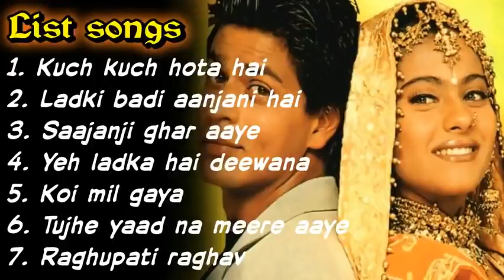Kuch Kuch Hota Hai {Jukebox officel}ShahRukh Khan ! Rani Mukhrajee !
Kuch Kuch Hota Hai {Jukebox officel}
ShahRukh Khan ! Rani Mukhrajee ! Kajol

Movie...kuch kuch hota hai (1997)

Singer = udit narayan kumar sanu sonu nigam alka yagnik sadhana sargam
Kavita krishnamurty

Song .

Ye kaisa ladka hai

Sajan ji ghar aaye

Tuje yaad na meri aayi
Sapana aawsthi